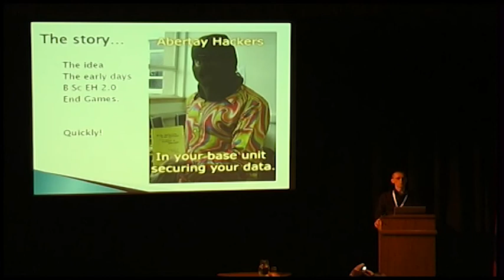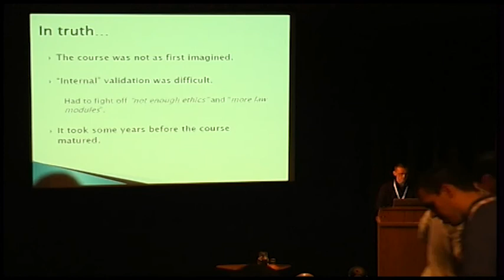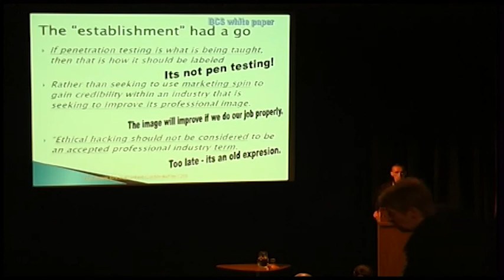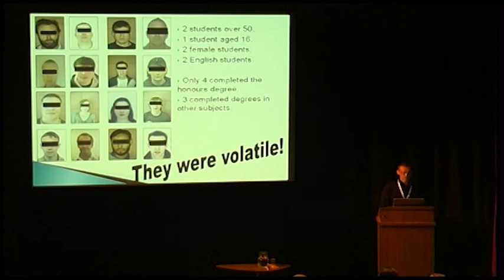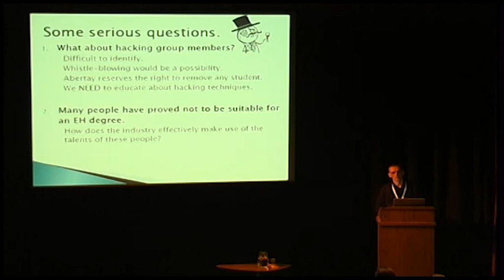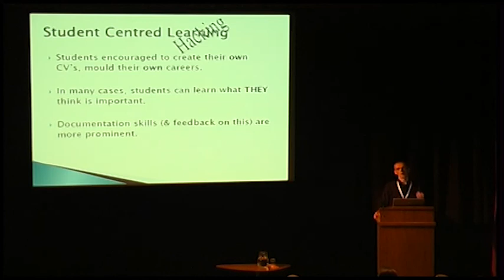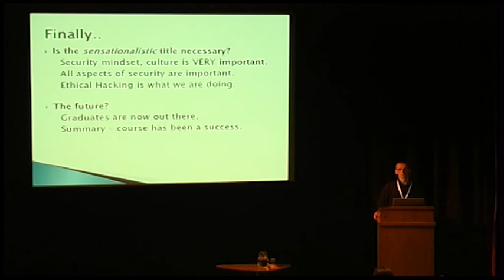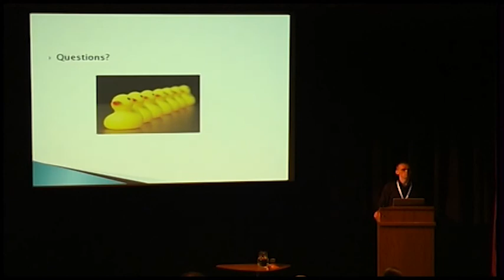Security BSides London 2012: Colin McLean - H@cking Tayles of the first degree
Colin McLean aka @Doctor_hacker gives a talk on H@cking Tayles of the first degree -- Student Centred Hacking.